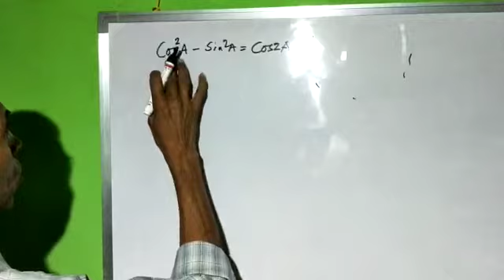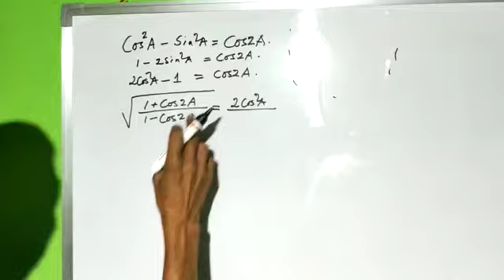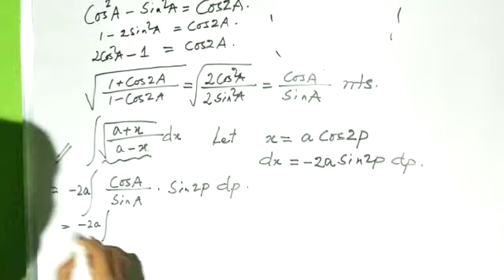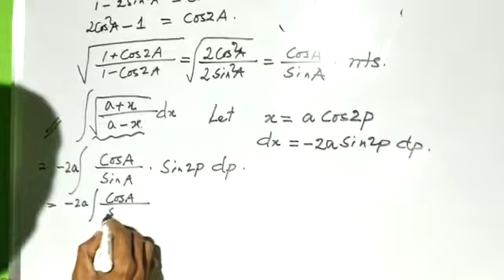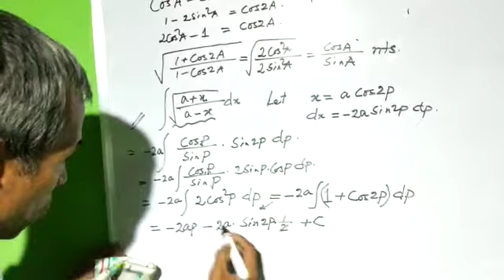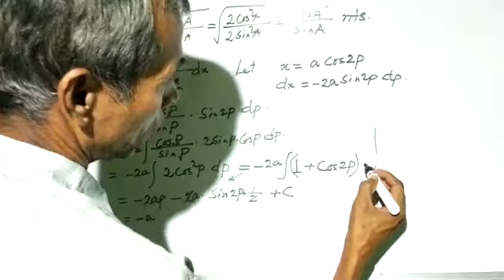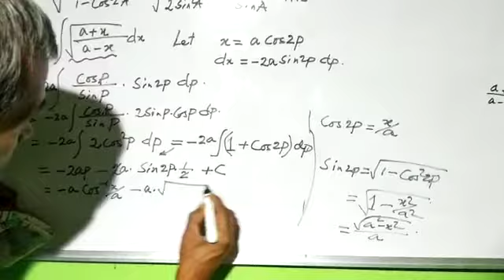305 Integration sq root ( a+x) / ( a–x) dx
Integration  sq root ( a+x) / a– x  dx

   is  done  step by step.

           if   students   like   my channel  including  this  video     I shall be happy.

Thanks